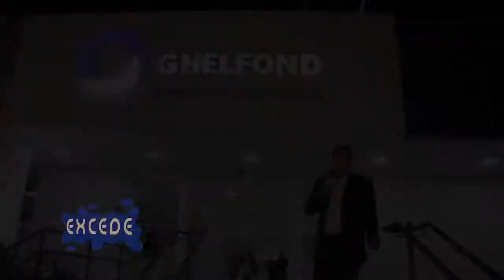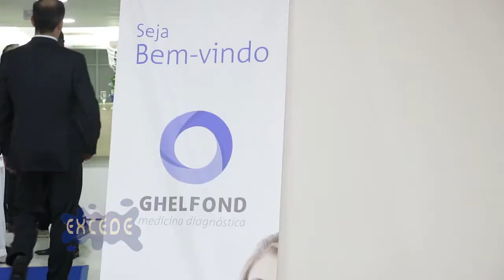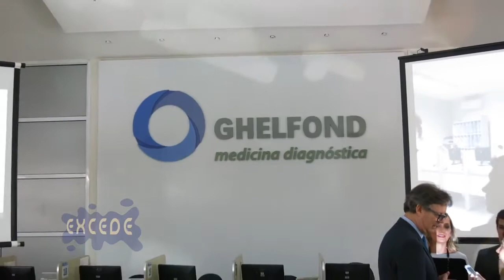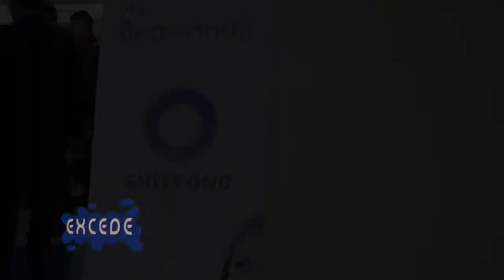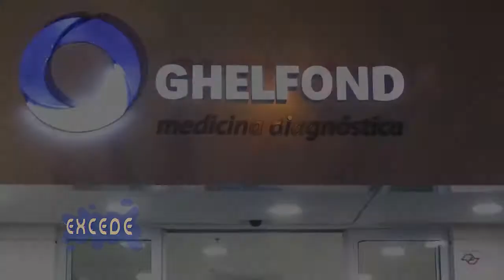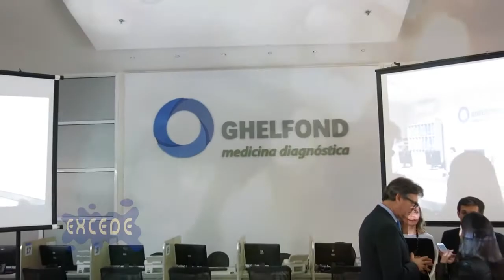GHELFOND MEDICINA DIAGNÓSTICA NO PROGRAMA EXCEDE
Ghelfond Medicina Diagnóstica exibição Programa Excede